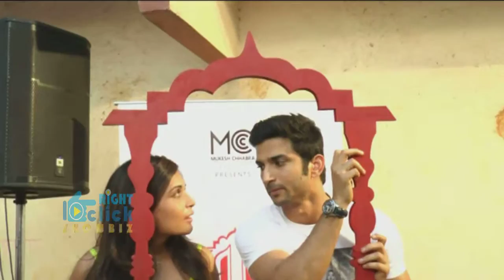Richa Chadda, Sushant Singh Rajput attend Khidkiyan Theatre Festival